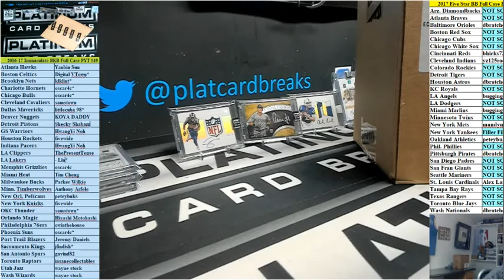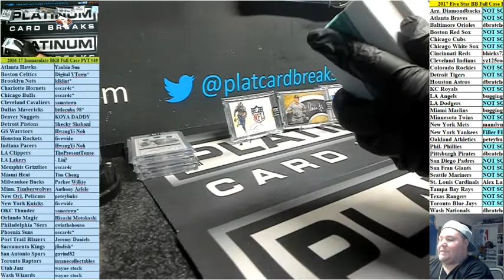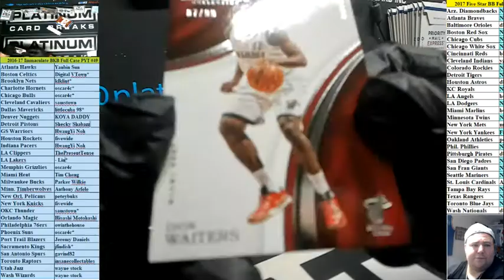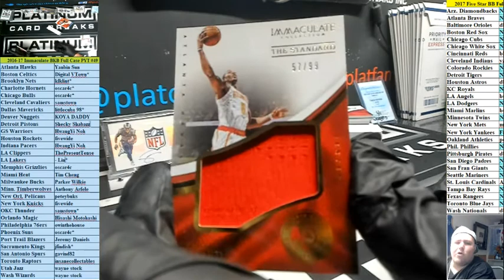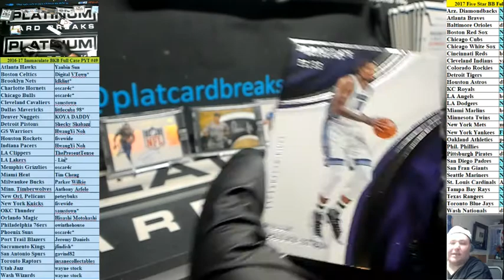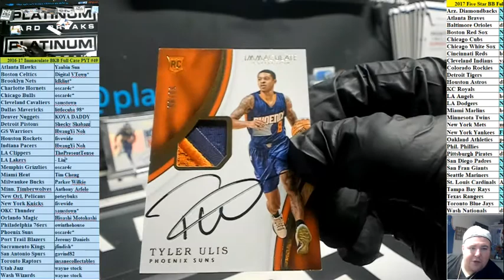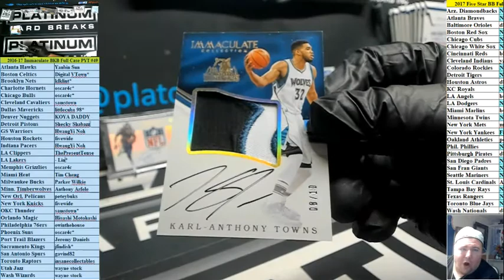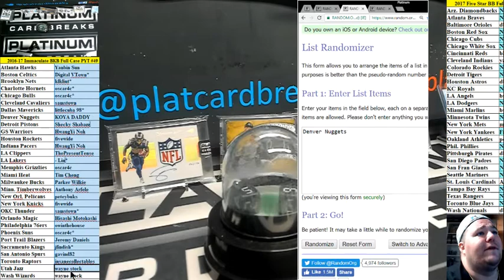2016 17 Immaculate BKB Full Case PYT #49